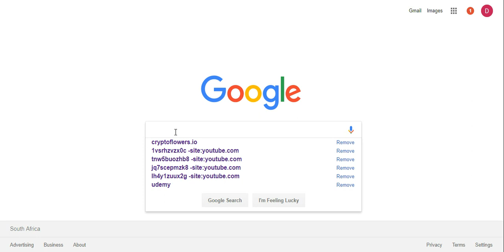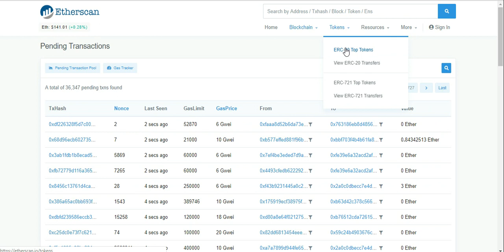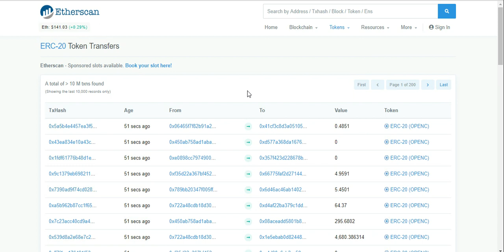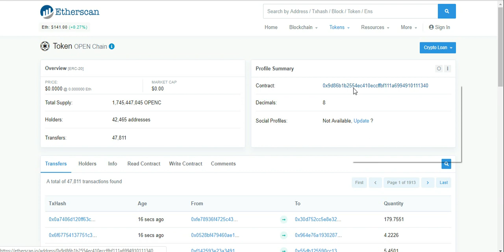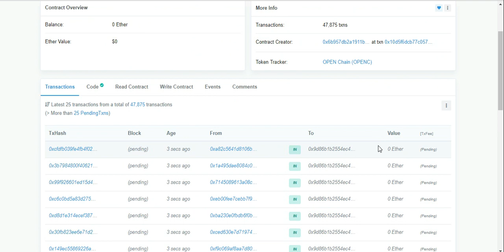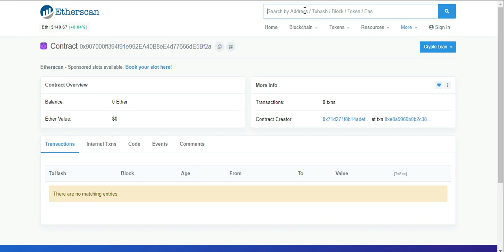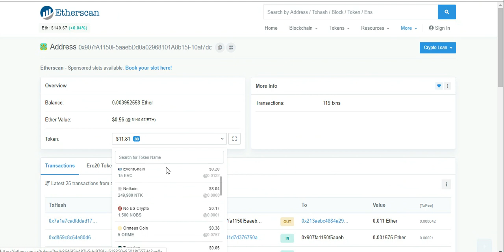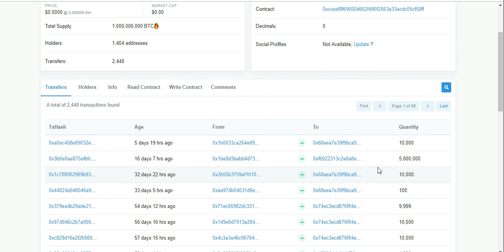Etherscan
Ethereum transactions can be followed and be done on etherscan. Not only ethereum but also erc20 tokens. The crypto does not only have bitcoin there is a wide range of other tokens as well.
Etherscan is the ethereum blockchain of cryptocurrencies.
This video will be followed up with indepth secrets and how to track down airdrops.